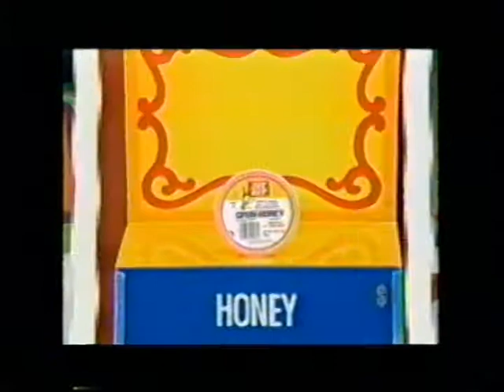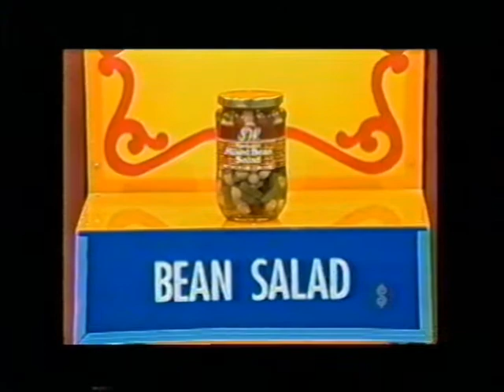Pick-A-Pair -- The Price is Right Classics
Here is another playing of Pick-A-Pair from "The Price is Right" classics. Bob Barker hosts. Random clip.